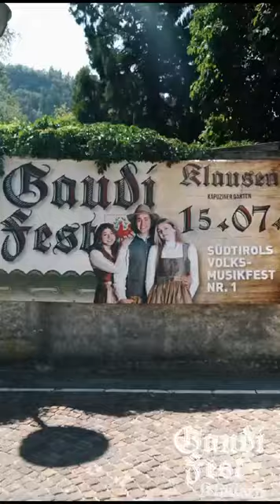Gaudi Fest 2023- Klausen (official Aftershow Movie)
Aftershow Mowie Gaudi Fest 2023 in Klausen. Südtirols geilstes und größtes Volksmusik- und atrachtenfest. Jährlich mit dabei, sind zahlreiche bekannte Volksmusikgruppen sowie Schuhplattler aus nah und fern.